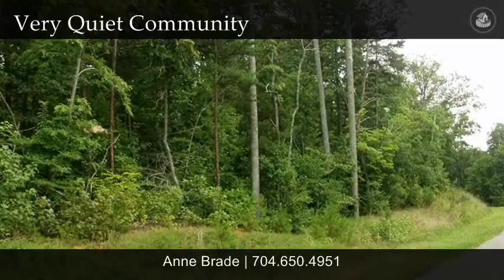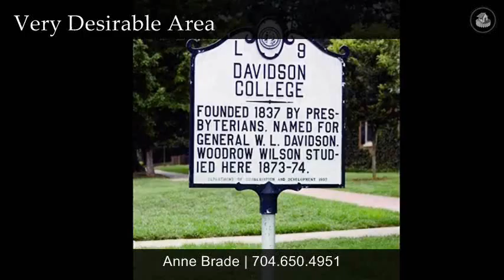Flat Two-Acre Building Lot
This home is located in Mooresville, NC.

Contact Anne Brade for more information.
Helen Adams Realty Lake Norman